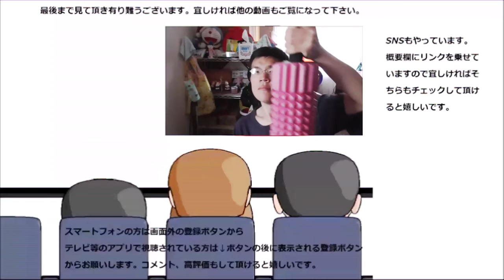キリン イミューズレモン&乳酸菌を飲んでみた。もう一人の女神様はさっぱり！！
キリン　イミューズレモン&乳酸菌を飲んでみました。もう一人の女神様はどんな方名なのかな？厳しい？それとも……
贈り物は此方まで↓
〒153-0042